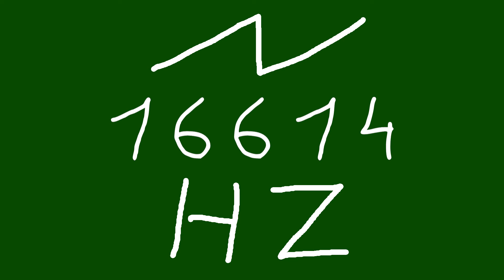16614 hz saw